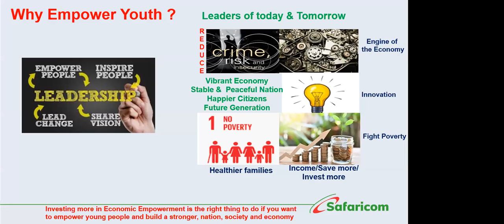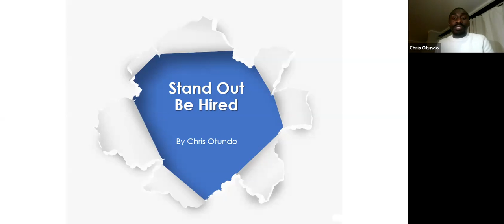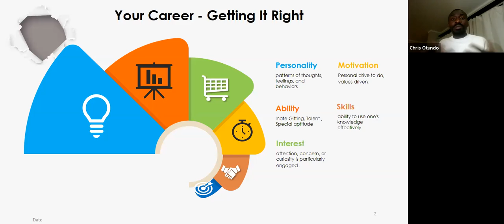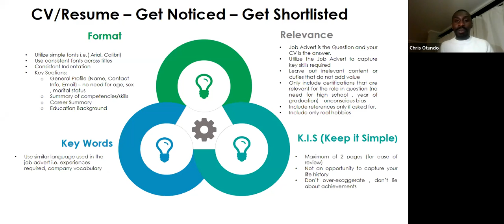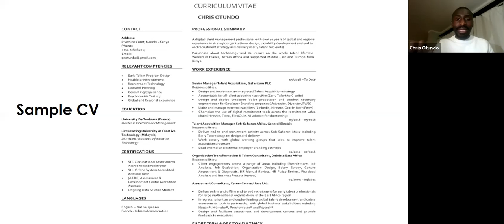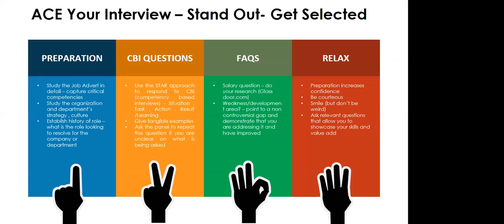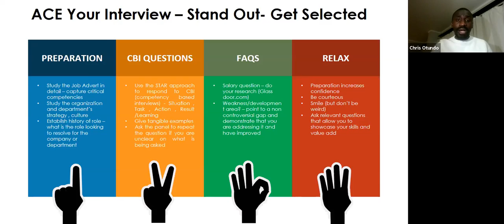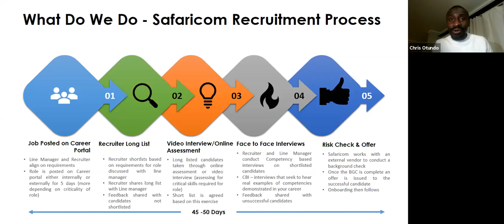How can I get a job at Safaricom PART 2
Candid discussions between Safaricom & J.RODRIGUEZ ENTERTAINMENT GROUP about the future of the youth.